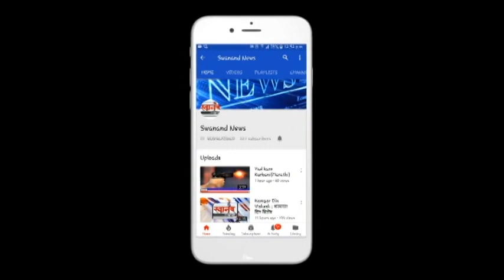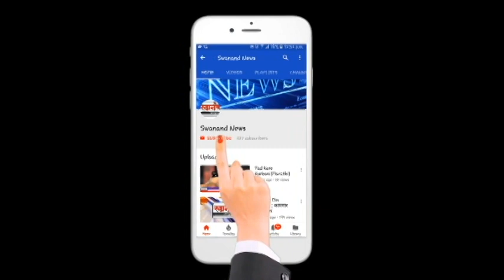कल्याण स्टेशन परिसरात बेजबाबदार नागरीकांसह रिक्षाचालकांवर पोलिसांची कारवाई !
SEND ME STUFF:

Near B.K.No.1416,
Maratha section - 32,
Ulhasnagar - 421004,
Dist. : Thane,
Maharashtra,
India